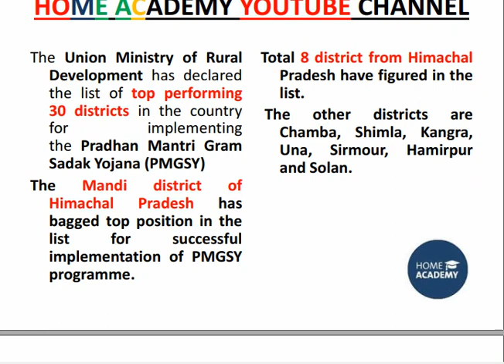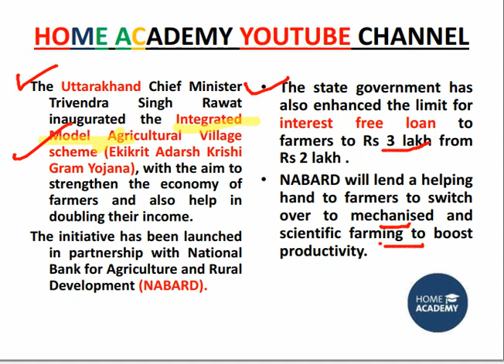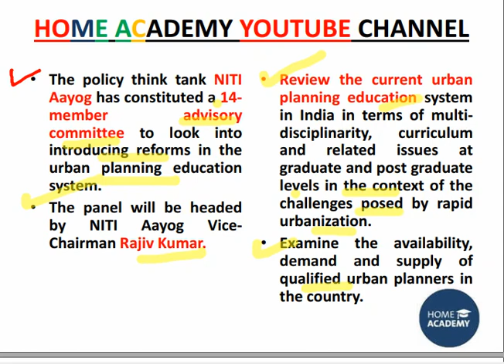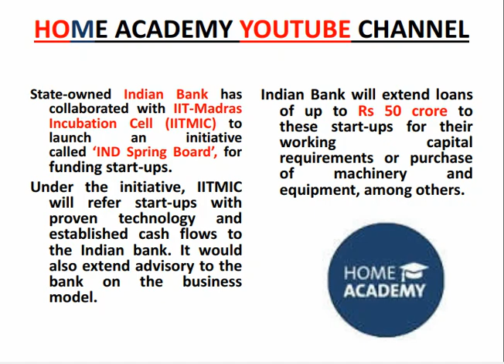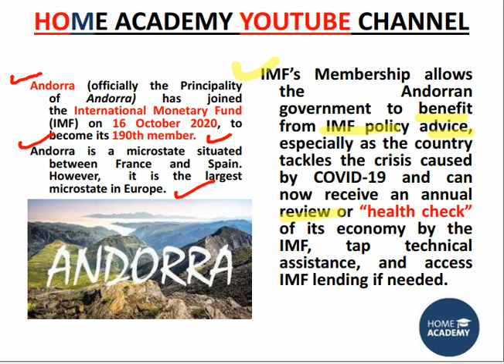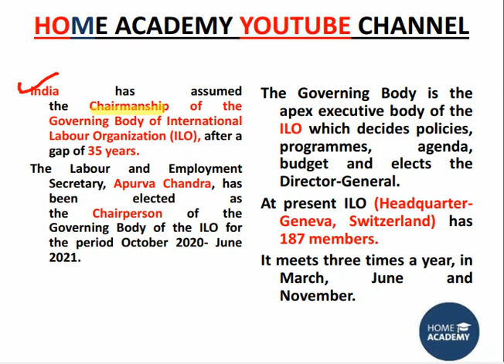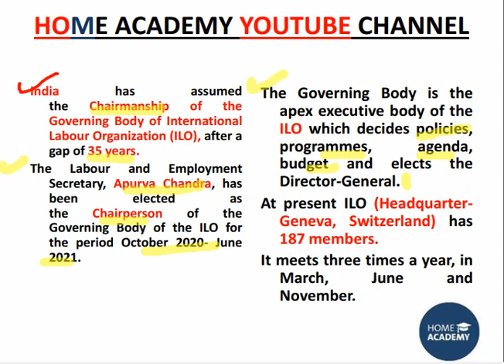Current affairs 25 October 2020 for SSC JKSSB By home academy